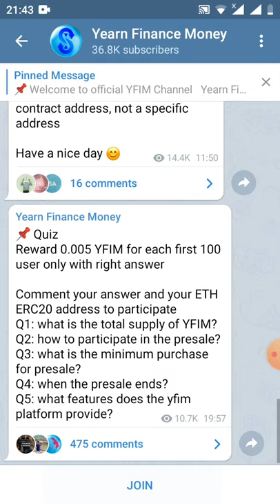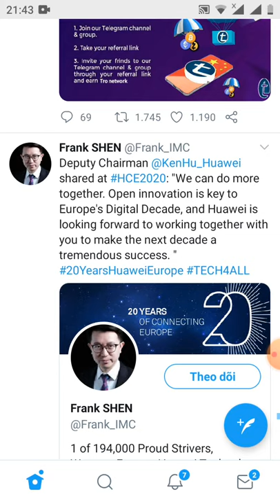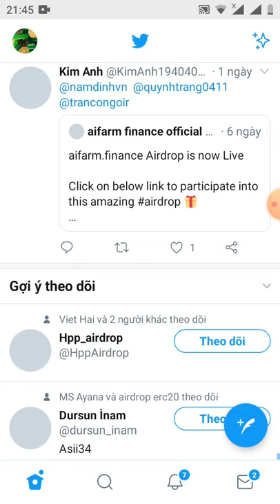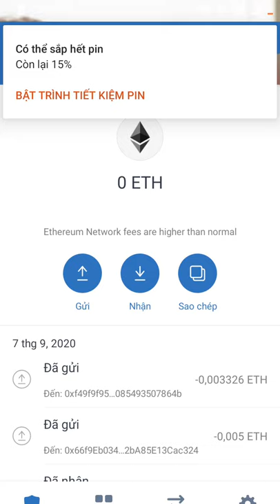HD nhận 0.004 YFIM~6$ -get 0.004YFIM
You have : 0 referral
And earn 0.0 YFIM